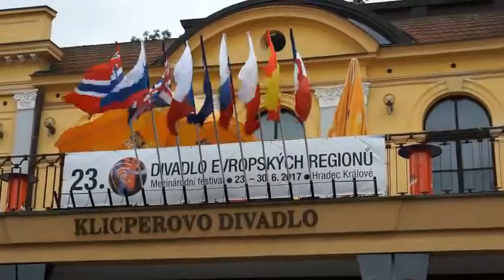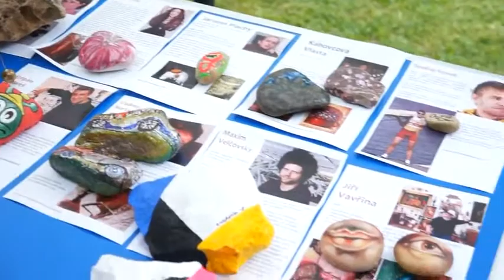Divadelní festival přilákal tisíce návštěvníků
Hradec Králové ožil od 23. do 30. června divadlem. V rámci tradičního festivalu Divadlo evropských regionů bylo odehráno na stovky divadelních představení a zavítaly na ně tisíce diváků z celého Česka i zahraničí. Tento divadelní svátek vzniká díky spolupráci hradeckého Klicperova divadla, Divadla Drak a sdružení Kontrapunkt.